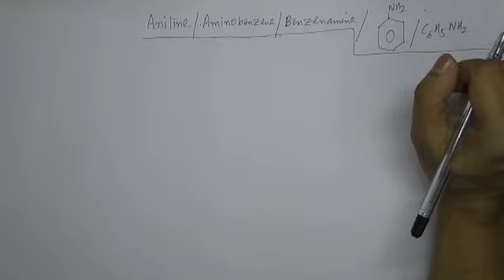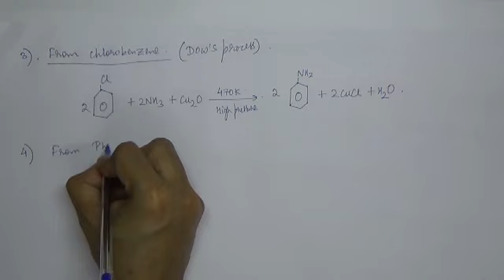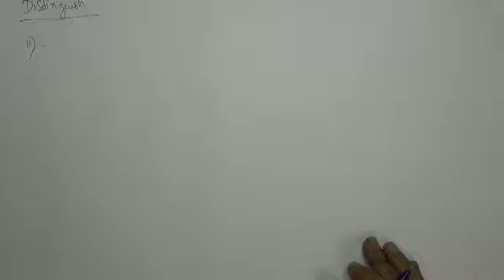ISC 2020 Chemistry Class 12 Amines Part 4 II Nitrogen containing compounds 4 II ISC Chemistry Amines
ISC 2020 Chemistry Amines Part 4 I ISC 2020 Chemistry Nitrogen containing compounds 4
Chemistry Class 12, Unit -12, NCERT Book-2, This is Part-4 of Amines or Nitrogen containing compounds . In the fourth part, we will deal with the following topics (1) Aniline preparation and reactions(2) Hofmann's degradation (3) Alkylation of aniline (4) Acylation of Aniline (5) Benzoylation of aniline and  amines (6) Carbylamine reaction
Best Institute of central Kolkata for NEET, IIT, WBJEE, JEE MAIN, class 5 to 12.
Transition provides tuition to School Students from class 5 -12, for all subjects. Specialising in coaching for IIT, NEET, WBJEE & other competitive exams.
For further help visit at
Transition Career Solutions
180, A.J.C.Bose Road,